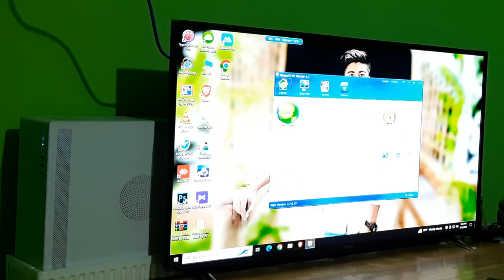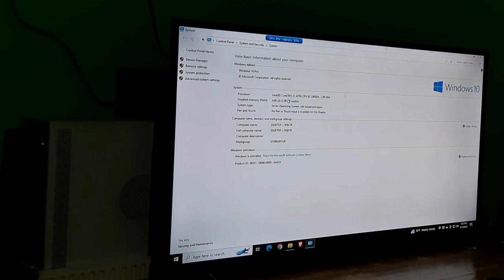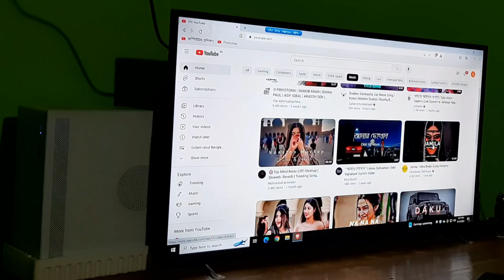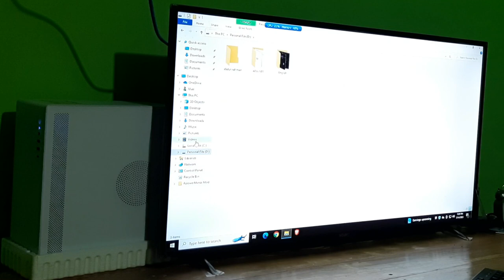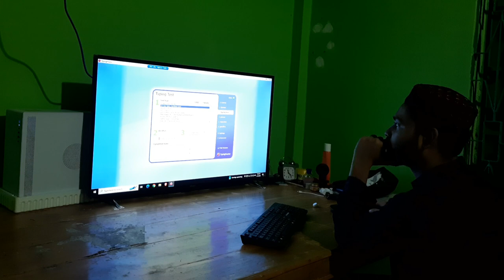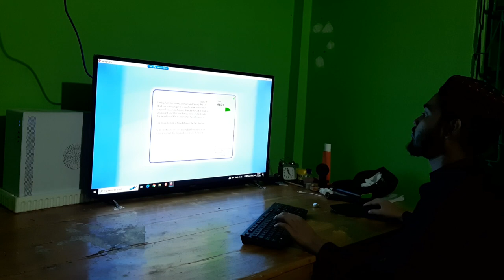Runs desktop computer with smart TV